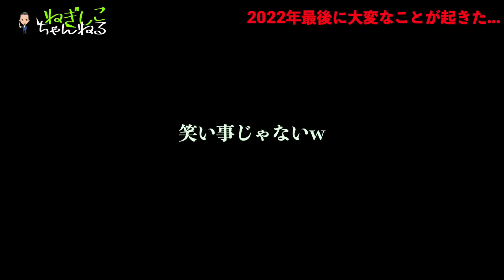2022年最後にやばいことがおきてました....